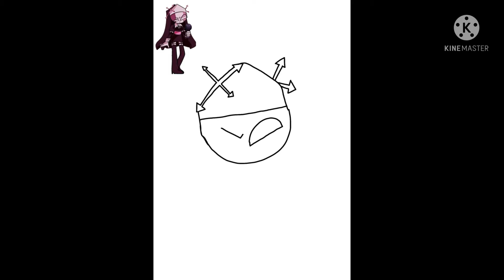Sarvente from Friday night funkin mid fight masses speedpaint